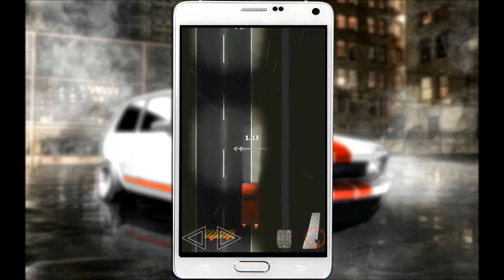Yugo Racing - Gameplay